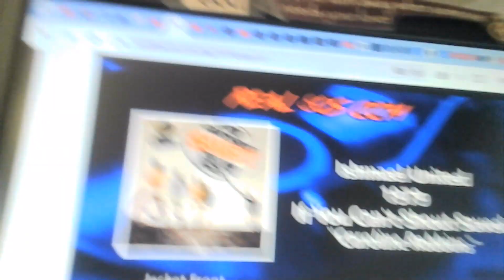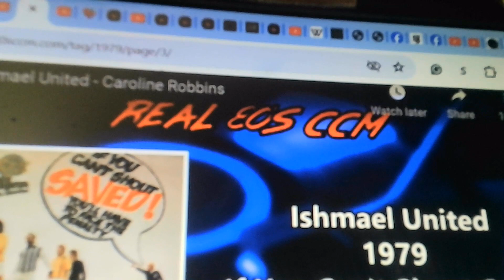2-13-24 ~ Caroline Robbins (1979) ~ Early Retro Jesus Music Songs ~ Ishmael United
Has your life been one filled with pain you have been wanting to numb and escape? Here is the song of a journey of one who Jesus called out to ... her life was a bloody mess, but did she heed the call of the only one who could save her?